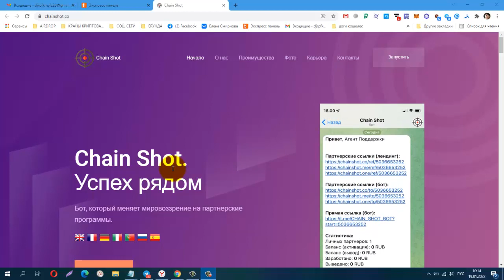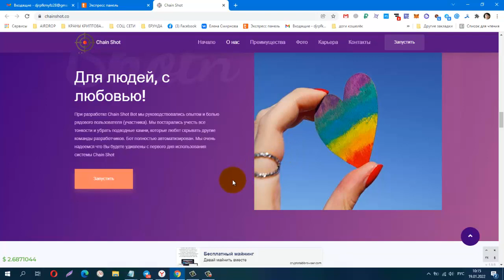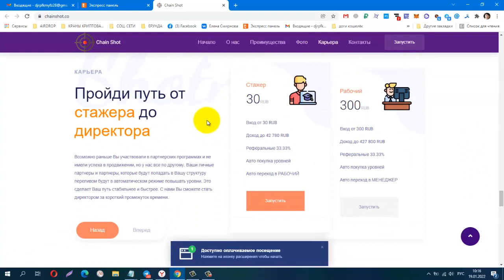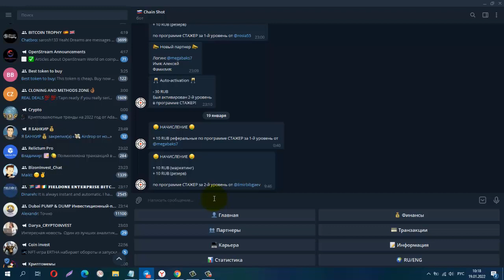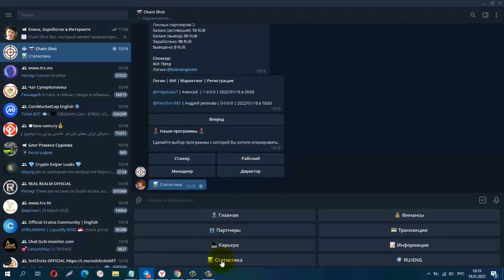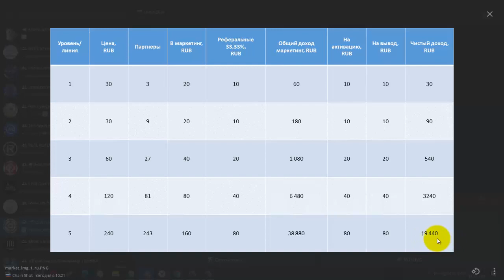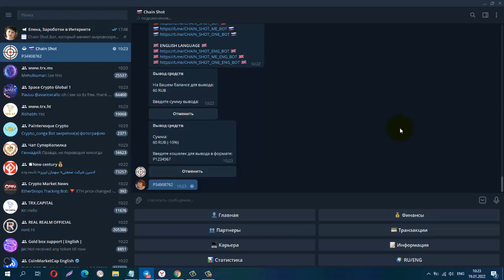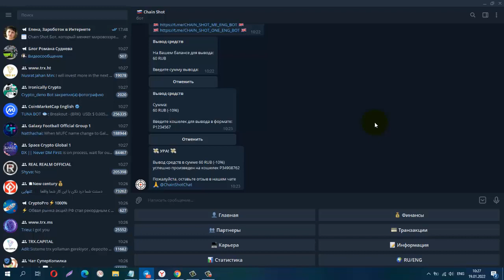НОВИНКА! Chain Shot БОТ, Начни зарабатывать всего с 30 рублями!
Chain Shot Бот, который меняет мировоззрение на партнерские программы КАК ЭТО РАБОТАЕТ? Очень просто. С любого устройства!
Бот, который меняет мировоззрение на партнерские программы
КАК ЭТО РАБОТАЕТ? Очень просто. С любого устройства!
2- Покупаем 1-й уровень. Стоимость 1-го уровня в программе СТАЖЕР всего 30 рублей.
3- Получаем прибыль. Получаем прибыль и выводим на свой кошелек PAYEER. Моментально! ЗАПУСК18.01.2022 В 15-00
Материальная помощь
 Буду благодарна за любую помощь
payeer P34908762
Сбер банк
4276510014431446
КОШЕЛЁК payeer.